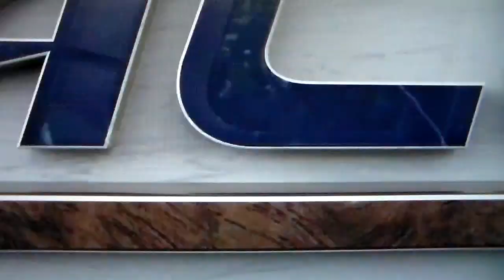Boston College's Travis Honeyman hits grand slam home run vs. Virginia Tech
Boston College baseball's Travis Honeyman hits a grand slam home run vs. Virginia Tech, 3/11/23.